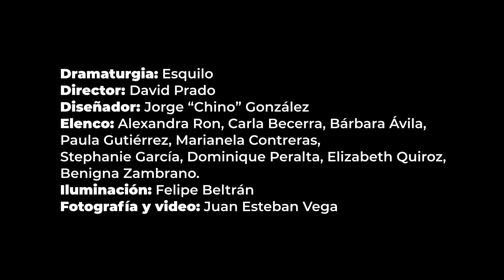obra: "Las Suplicantes" - Taller de Teatro para mujeres migrantes